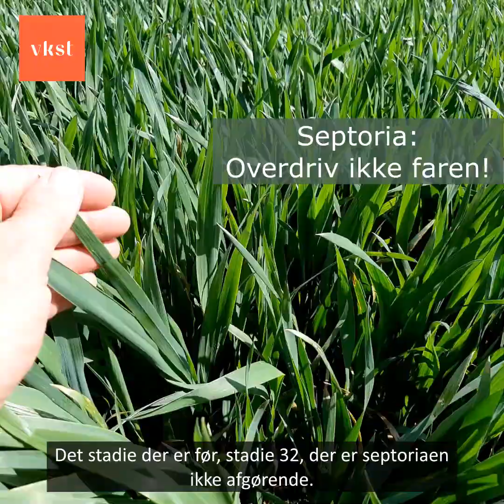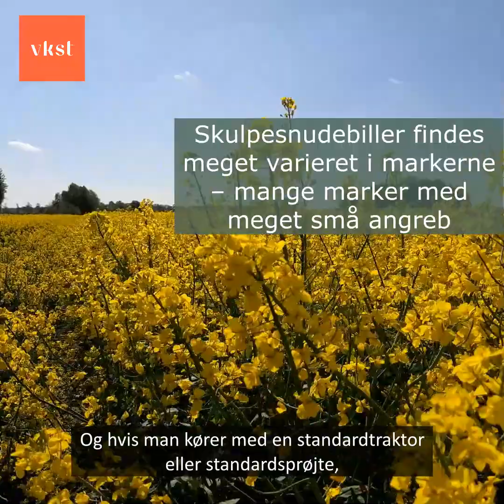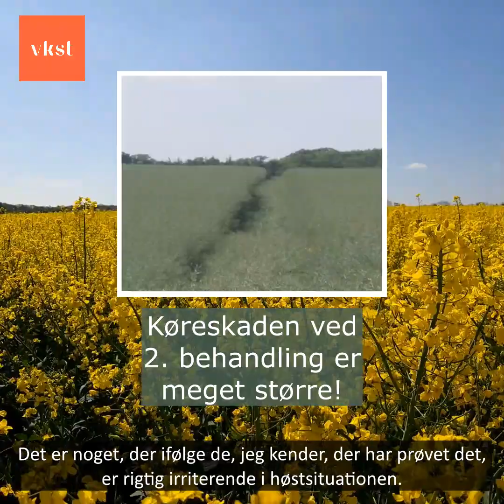I Marken med VKST | Uge 19 2024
Planteavlskonsulent Ole Schou kommer i denne uges I Marken med VKST ind på:

🌱 Vårbyg
🌱 Flyvehavre
🌱 Septoria

Og så er Ole taget en tur sydpå, og du kan komme med!

Følg endelig med i videoen her.